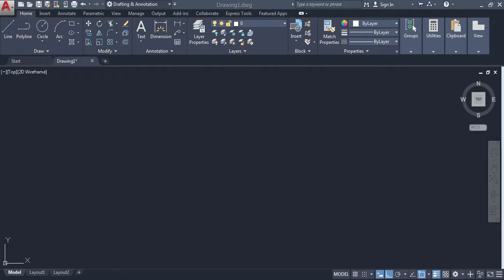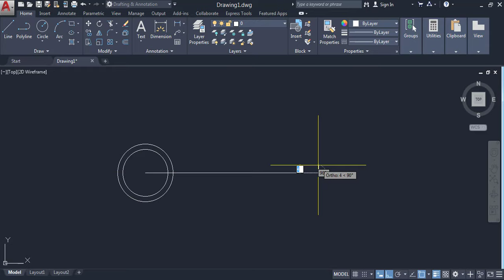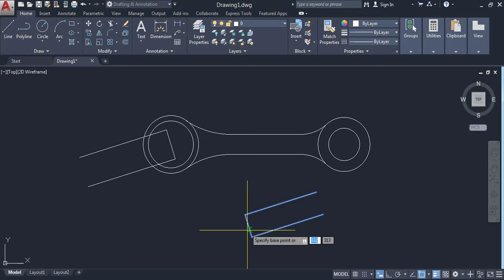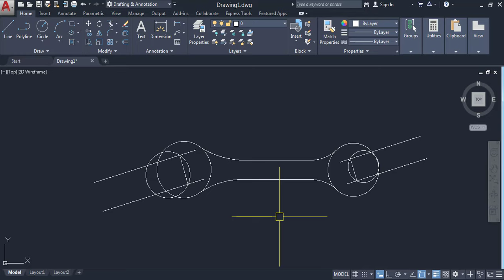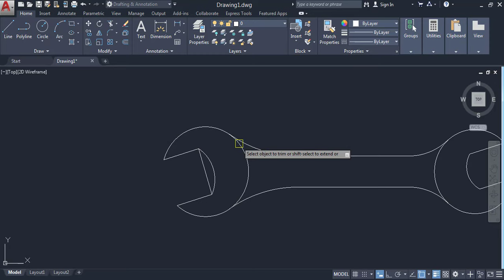Wrench in Auto CAD Practice Drawing (6)